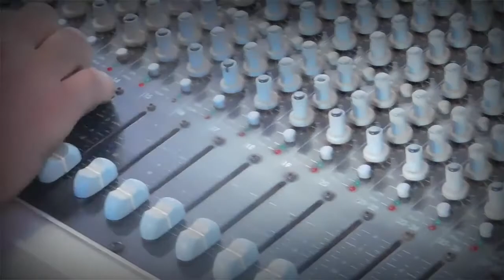MHESനെ ഇളക്കിമറിച്ച പ്രോഗ്രാം RAZTA 2K17 promo video...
Razta 2k17 union inaugration promo video